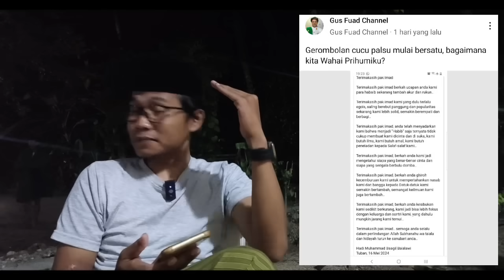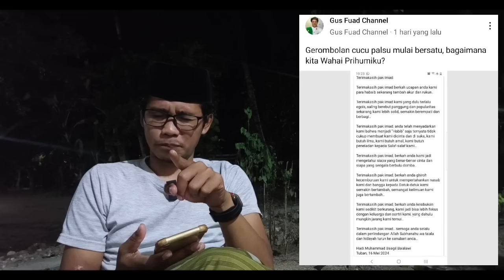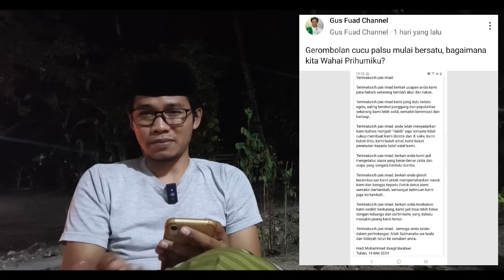WOW!! VIRALKAN!! HABIB INI BONGKAR BUSUK WATAK HABIB BAALAWI BERKAT KYAI IMAD!!